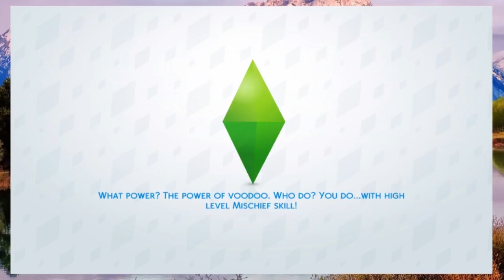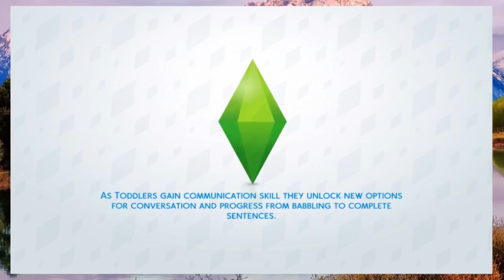Fix Things Up!!! | LET'S PLAY THE SIMS 4 KALE - Part 6 | TSimmerYT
Hey, Tia and Nezzy are back with another Let's Play The Sims 4 Kale! We are sorry with the delay due certain circumstances that is too boring to be mentioned, but here you go. In this part, we have Hayley fixed more stuffs while preparing Kamila to hit the gym once more. Enjoy it guys~

Sims Gallery ID: tiachan28